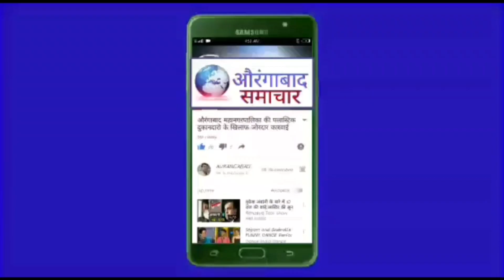औरंगाबाद काँग्रेस ने मनाया मराठवाड़ा मुक्ति संग्राम दिवस गंधी भवन में ध्वजारोहण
17 September मराठवाड़ा मुक्ति संग्राम दिवस आज